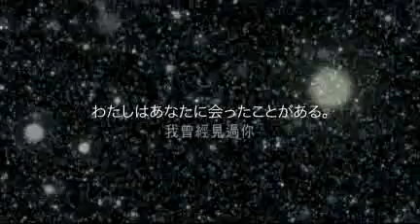【涼宮春日的消失】劇埸版挾著日本超高人氣，將於10/22強勢登台。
【涼宮春日的消失】劇埸版靠著口碑相傳，在日本締造票房奇蹟

「涼宮春日的消失」以限量發行的方式於日本上映時，首週竟然就開出2億日幣的驚人票房，擠進當週票房排行榜的第七名，最後總票房更創下8.3億日幣記錄，觀影人次超過60萬人，這樣耀眼的成績對小規模上映的電影來說，實屬少見。在緊湊的劇情、高品質的影音效果以及聲優們專業的演技詮釋下，電影上映後，隨即在網路上掀起一股討論熱潮，在大量觀眾給予佳評以及口耳相傳的推廣下，終於造就了一個票房奇蹟。

本作品總監督石原立也改編自谷川流原作的輕小說「涼宮春日」系列，是繼廣泛受到世界各地動畫迷喜愛的電視版動畫「涼宮春日的憂鬱」之後，首次推出的劇場版作品。

涼宮春日一角也同樣繼續由超人氣偶像聲優平野綾配音演出。以涼宮春日為首的SOS團，這次即將在劇場版中展開讓人無法預測的行動；有別於電視版動畫，本次劇場版將以長門有希為劇情主軸，這種新鮮的劇情安排，更是讓本作品在日本各電影等影評網站獲得極高評價的原因之一，他們都認為本作品是一部極其優秀及讓人著迷的作品，每個角色都相當出色及生動，讓你恍如置身於似曾相識的高中時代。

故事敘述在聖誕節即將到來的某個冬天，阿虛察覺到他身邊的狀況似乎與平時不太一樣。教室裡一如往昔，座位也沒有改變，本來應該坐在阿虛後面的涼宮居然不在了. 更讓他驚訝的是，現正坐在涼宮位子上的人，居然是早就已經被長門消滅的朝倉涼子！

究竟發生什麼事了. 光怪陸離、超脫現實的校園奇幻故事就此展開。